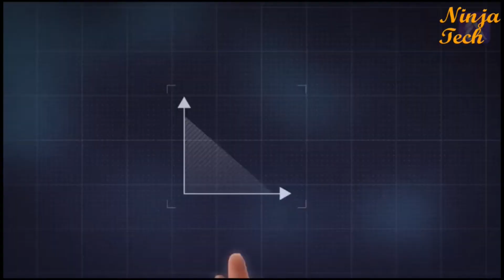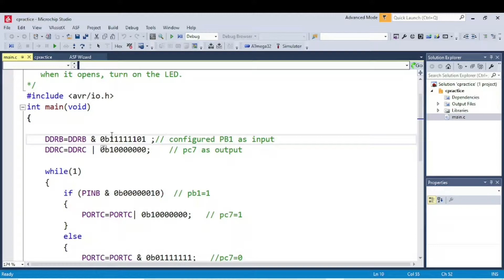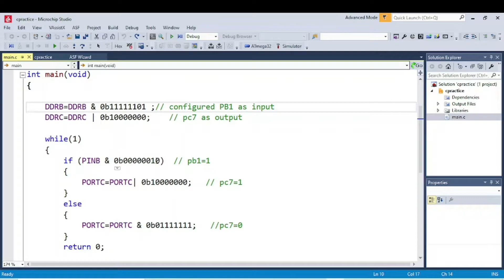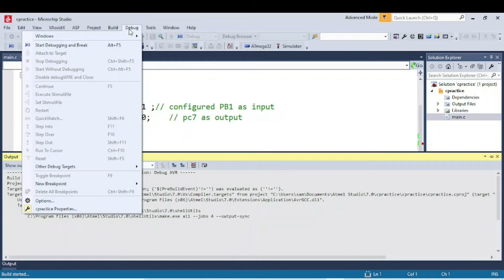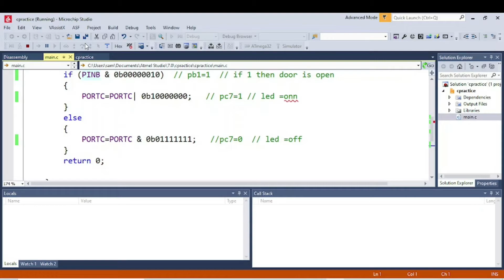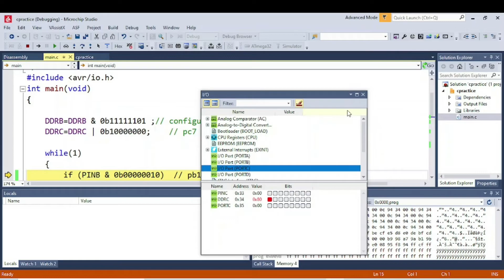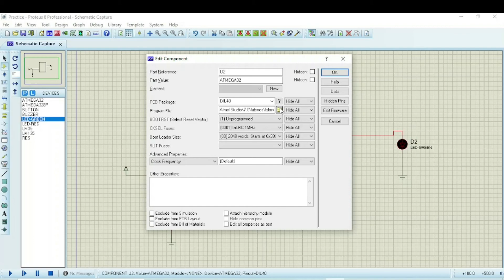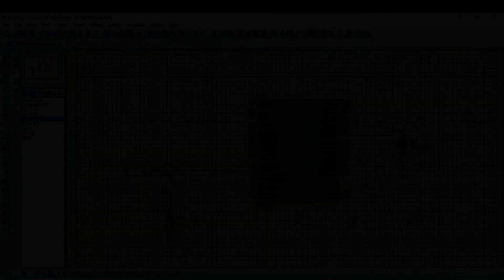Door sensor led in C language in Atmega32 using ATMEL STUDIO 7 | Tutorial | Part 41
In this Video I have explained A door sensor is connected to bit 1 of PORTB, and an LED is connected to bit 7 of PORTC. Write an AVR C program to monitor the door sensor and, when it opens, turn on the LED using AVR Atmega32 Microcontroller using Atmel Studio This is Atmega32 Microcontroller using Atmel Studio and Proteus Tutorial Part 41 with a basics of embedded system and electronics. In this Video I have explained how to build and debug code in Atmel Studio 7.0 and How to view Status of Registers, I/O Ports , Memory and Processor. Atmel Studio is Integrated Development Platform (IDP) created by Microchip company.
 Download Links –
 ✅ Code -

doorled ✅ For The Help and Services